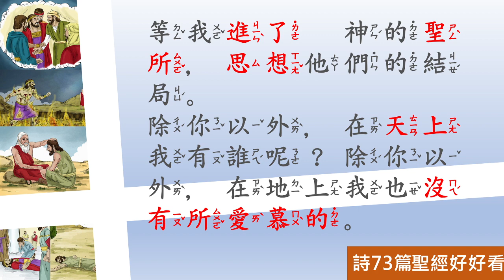[聖經好好看] 詩篇 -第73章 真知禍福